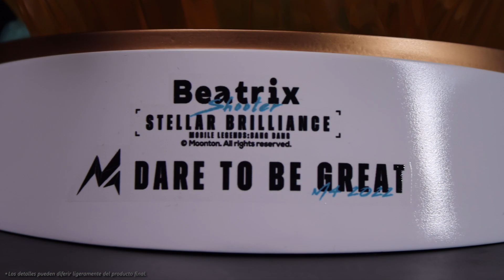Figura de Beatrix de la M4 | Recompensa del Pase de la M4 | Mobile Legends: Bang Bang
Cuando Beatrix “Resplandor Estelar” cruce dimensiones para llegar a tu mundo, ¿cómo le darás la bienvenida?

En este video, descubrirás cómo se crea la Figura de Beatrix de la M4 y le echarás un vistazo al producto finalizado.

¡Mira esto! ¡No te pierdas la oportunidad de echarle un vistazo a la IMPRESIONANTE figura!